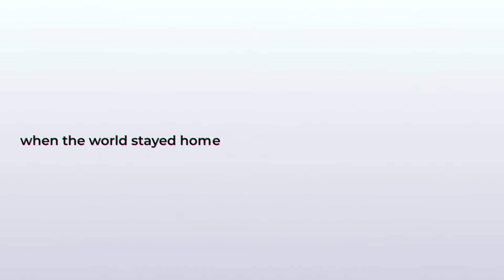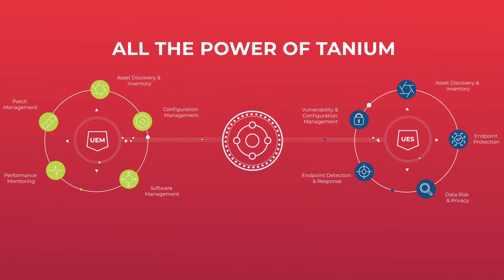What Happened When the World Stayed Home: Cybersecurity Perspectives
The sudden shift to a work-from-home culture exposed critical IT gaps that have challenged even the most secure enterprises. Listen as experts address the most urgent IT management and security issues facing the world today and how they plan to solve them.

This video is part of a series, When the World Stayed Home, which takes a comprehensive look into IT challenges that were exacerbated by the COVID-19 pandemic and how organizations are shoring up their weaknesses while preparing for the unknown future.